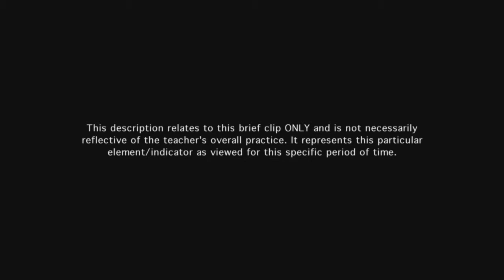Teacher provides synthesis, critical thinking, problem-solving & collaboration opportunities - Ex 5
The teacher provides an opportunity for students to collaborate with others from diverse groups.